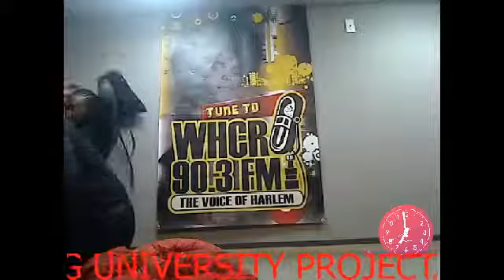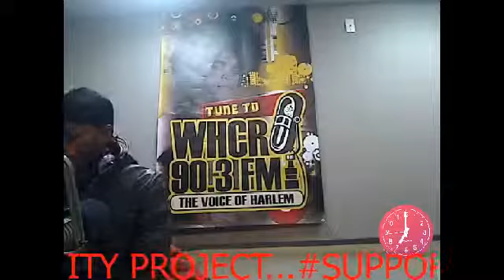WHCR FM 12.4.12 THE FLO WILEY SHOW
GET THE HARLEM 411 WITH YOUR HOST FLO WILEY - Captured Live on Ustream